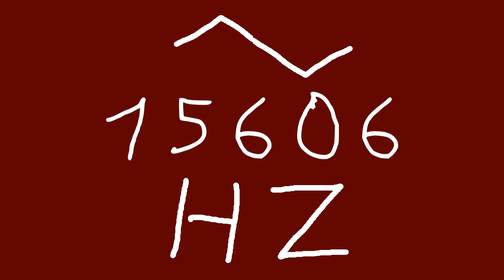15606 hz triangle